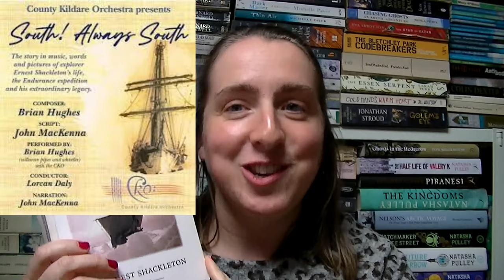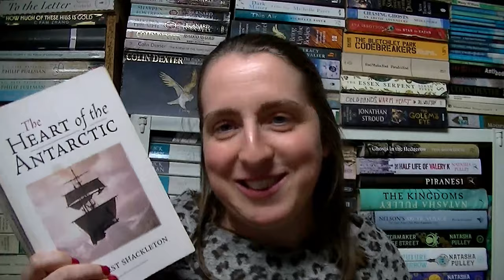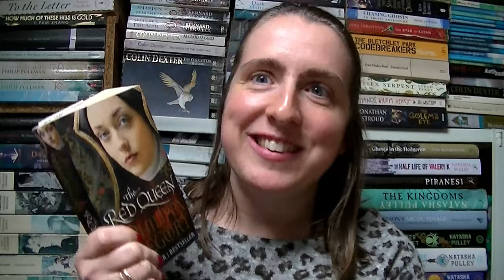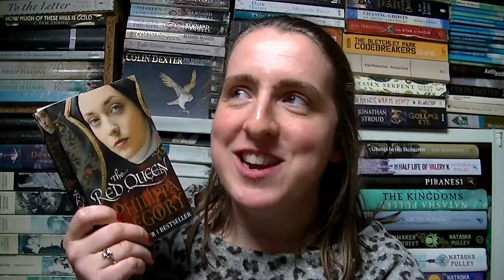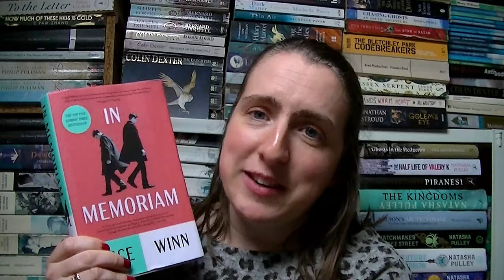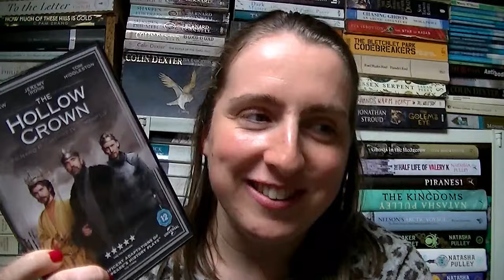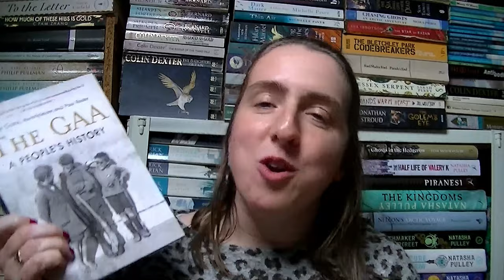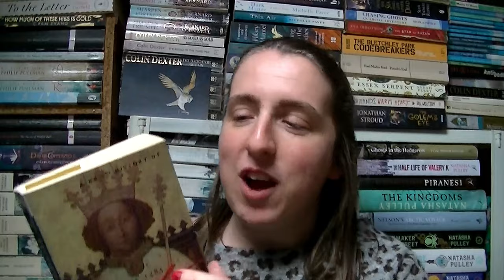A (very short) September Reading Wrap-Up 2023 & quick catch-up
BOOKS READ
- The Heart of the Antarctic by Sir Ernest Shackleton
- The Red Queen by Phillipa Gregory
- In Memoriam by Alice Winn

DNFS:
- A Lady for a Duke by Alexis Hall

BOOKS ‘IN PROGRESS’
- Richard III by William Shakespeare
- The Winding Stair by Jane Aiken Hodge
- The Small House at Allington is the fourth book in the Chronicles of Barsetshire by Anthony Trollope
- Don Quixote by Miguel Cervantes
- Monkeys are Made of Chocolate by Jack Ewing
- 11.22.63 by Stephen King
- The GAA: A People’s History by Mark Duncan, Mike Cronin, and Paul Rouse
- Barrow’s Boys: The Original Extreme Adventurers by Fergus Fleming
- A Brief History of Britain: 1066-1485 by Nicolas Vincent

OTHER BOOKS MENTIONED:
- Boyfriend Material by Alexis Hall
- South by Ernest Shackleton
- Katherine of Aragon is the first book in the Six Tudor Queens series by Alison Weir

- Tom Crean: Antarctic Explorer; stage show written and performed by Aidan Dooley